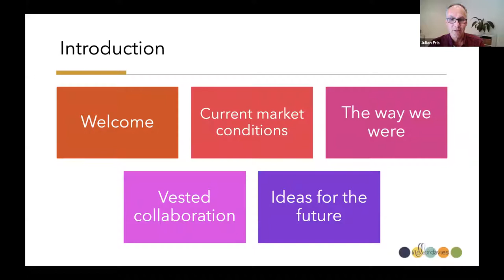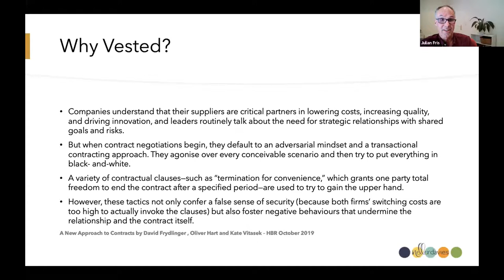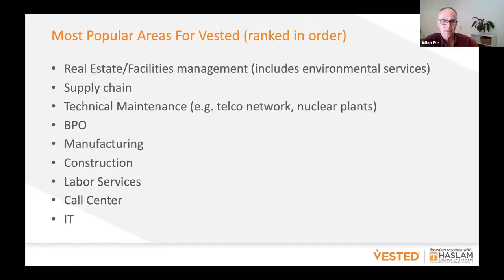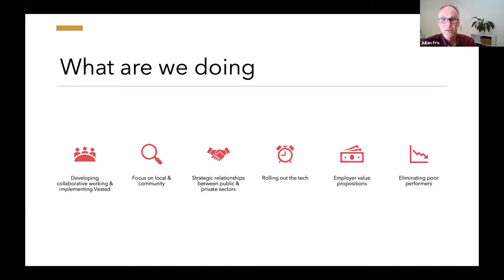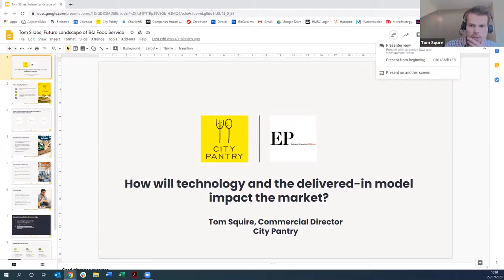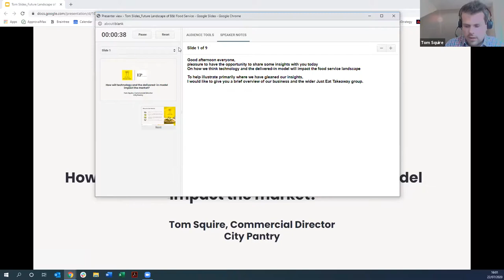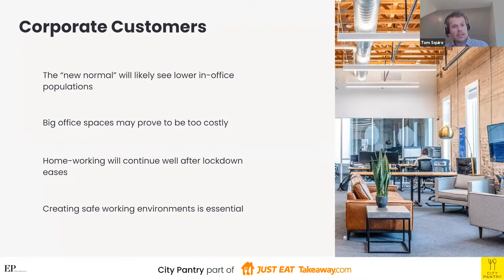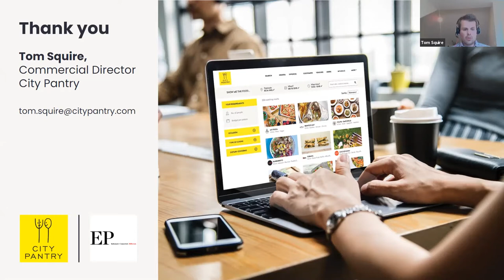Webinar - The Future Landscape of Food Service - 2021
92% of the audience members believe that Food Service will be essential to re-engage employees and get staff back into office environments.

There has been extensive discussion in recent months over how the future of Food Service will adapt and change over the next year especially when things remain so uncertain and the predicted levels of employees returning to office environments are alarmingly low.

In an interesting and insightful webinar discussion which involved insights from both senior operators and clients, a presentation on the vested model by Julian Fris of Neller Davies and the delivered in model as a solution by Tom Squire of City Pantry, much knowledge was shared.

With over 130 industry leaders in the audience:
- 80% believe that the delivered in model will find real growth in the next 12 months
- 73% believe that London will only return to pre-Covid levels in 2022
- 92% believe that sustainability will be more important post-Covid

Much of the underlying thoughts resonated a need for collaboration, the rebuilding of trust with employees and the consumer, the use of technology and innovation and the need for us as an industry to continue to work together to share knowledge, support talent and remember how important and impactful our industry is.

We may not have a crystal ball to predict the future but we do have the tools we need to ensure that it is a bright one.

Many thanks to our partners City Pantry and senior leaders from Aramark, WSH BaxterStorey, Bartlett Mitchell, Houston&Hawkes, Neller Davies, Nomura, Brewin Dolphin, GSK, University of Cambridge, Barings and Loyds for their continued support and input.